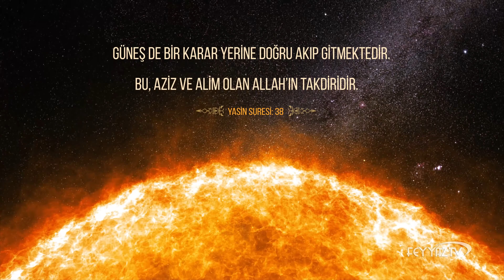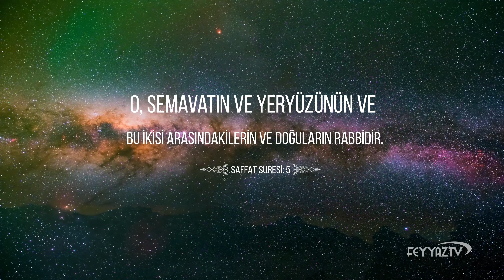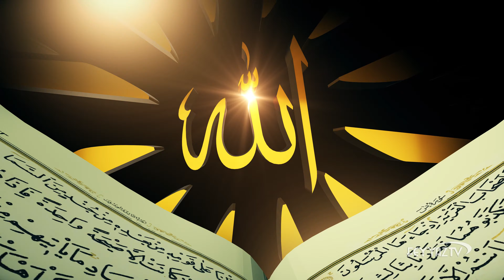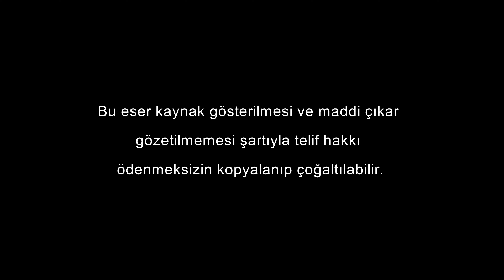Evrendeki Mükemmel Yörüngeler [Kur'an Mucizeleri] 4K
Kuran’ın 1400 sene önce haber verdiği “Güneş’in ve yıldızların hareket ettiği” gerçeğinin bilim adamları tarafından tasdik edilmesi “Kuran’ın, gökleri yaratan, onda yollar takdir eden ve Güneş’i ve yıldızları o yollarda gezdiren Allah’ın kelamı olmasından” başka bir manaya gelebilir mi? İyi seyirler dileriz.

Yeni videolardan anında haberdar olabilmeniz için bildirimleri açmayı unutmayın.

Porno Film İzlemek Günah mı?

Sorularla İslamiyet'in 2002 yılında temelleri atıldı. Bugün yüz binlerce soru cevap arşivine sahip, 15 dilde yayın yapan dünya çapında bir site ve güvenli bir bilgi hazinesi halini aldı. Hergün binlerce kişi aklına takılan İslami soruların cevaplarını bu siteden arayıp buluyor.

SORULARINIZ MI VAR?
Tüm İslami sorularınızı sitemizin arama bölümünden anahtar kelimelerle araştırabilir, daha önce sorulmamışsa üye olarak sorabilirsiniz.